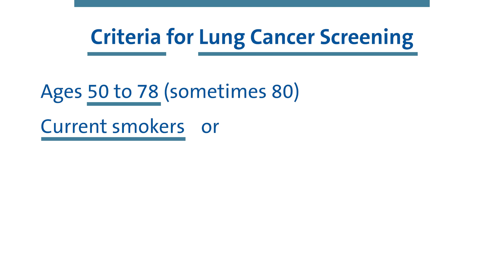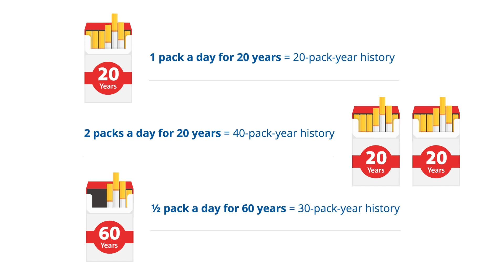Are You Eligible for Lung Cancer Screening? | Duke Health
In the U.S., more people die from lung cancer than from breast, colon, and prostate cancer combined. The good news is a quick and painless CT lung screening can help you beat the odds. The test uses advanced imaging technology to detect tumors too small to be seen on a traditional chest X-ray. Here, Hilary Crittenden MSN, a nurse practitioner at Duke Health, addresses common questions about CT lung screening and explains who should get screened and why.

00:00 Why is lung cancer screening important?
00:27 Who is eligible for lung cancer screening?
01:08 Do I have to quit smoking to be screened for lung cancer?
01:37 What is a lung cancer screening CT?
2:00 What happens after a lung cancer screen?